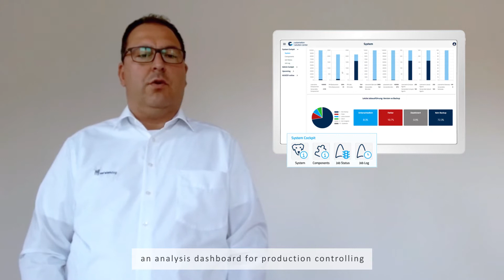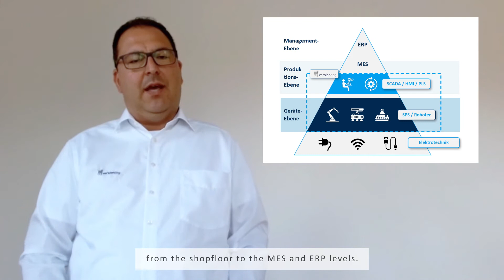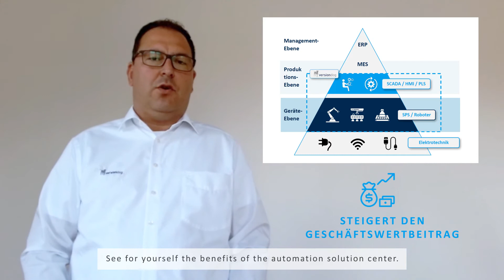automation solution center - Die digitale Plattform für die Automation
Vorteile, Beweggründe, Aussichten – Stefan Jesse und Jochen Lang erzählen Ihnen alles aus erster Hand!